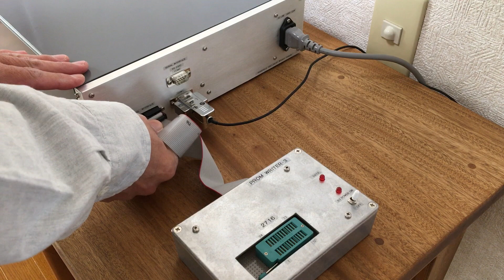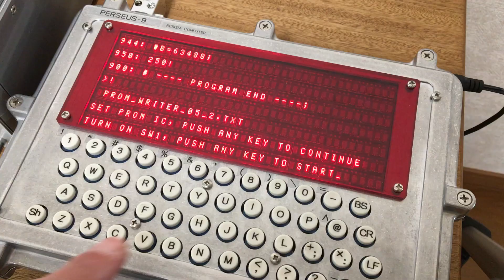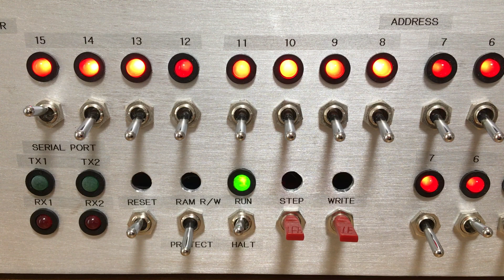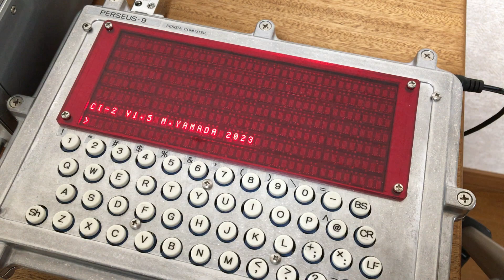Homemade 6502 computer PERSEUS-8 updates interpreter PROMs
There is no audio commentary, so please turn on the subtitles.

This video demonstrates updating the interpreter's PROMs on my homemade computer PERSEUS-8 by using homemade PROM programmer. The updated ROMs will be applied to PERSEUS-9 after this.

PROM programmer parts: CMOS logic IC, 74HC374 x3, DC-DC converter, CCG1R5-12-12D x1.